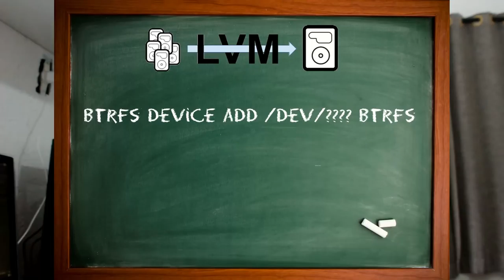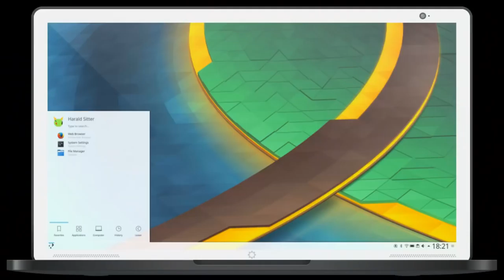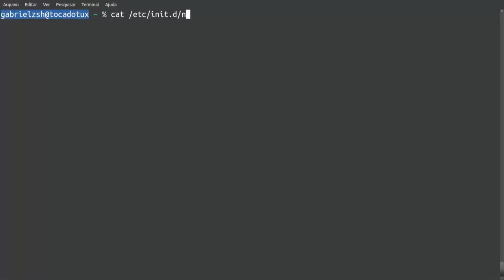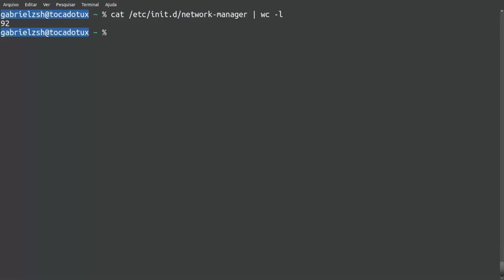O que é necessário para a melhor adoção do Linux no Desktop?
Vamos tratar de 6 a 7 tópicos necessários para que Linux seja melhor aceito no desktop.